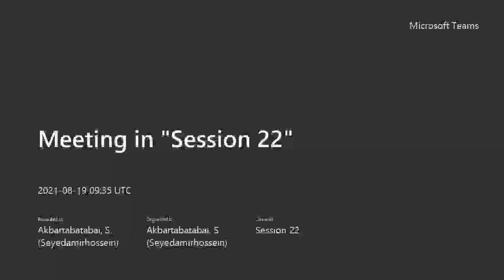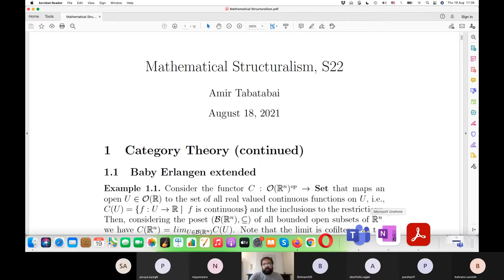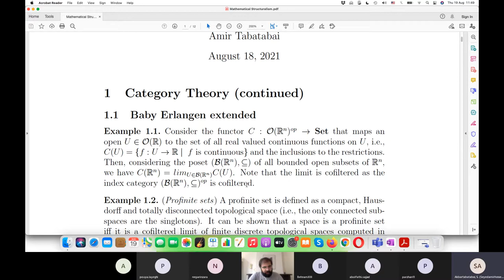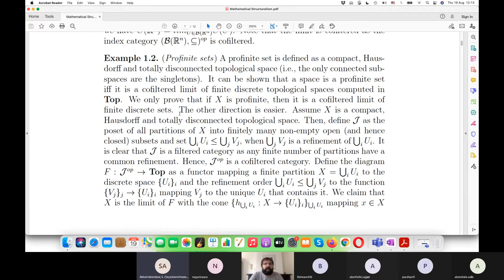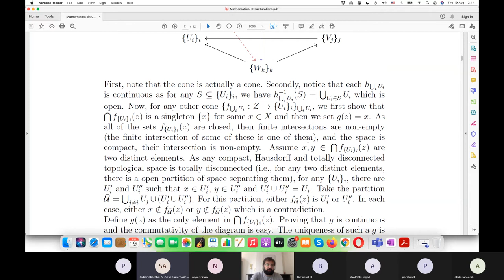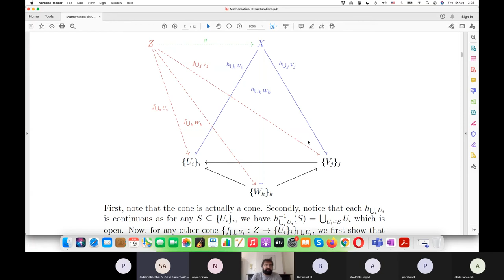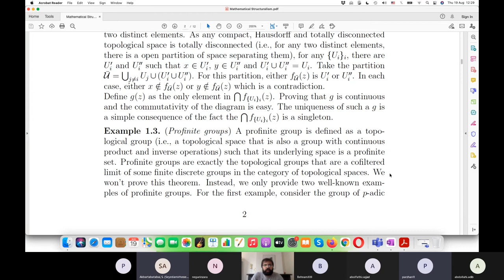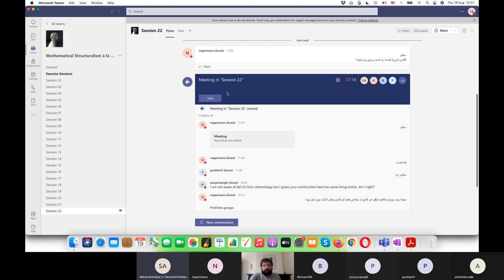Lecture 22, Part 1: Profinite sets, Profinite groups and some philosophical notes on structuralsim